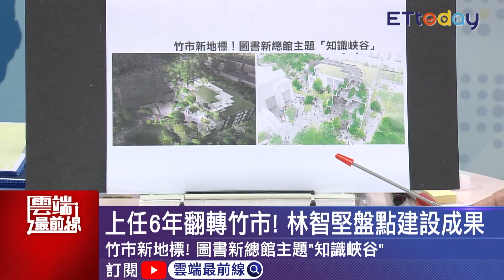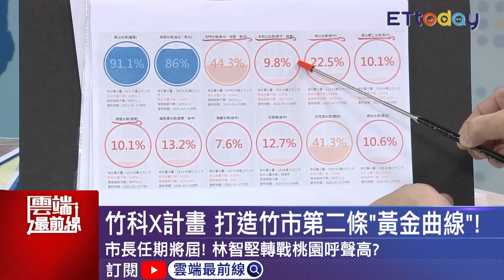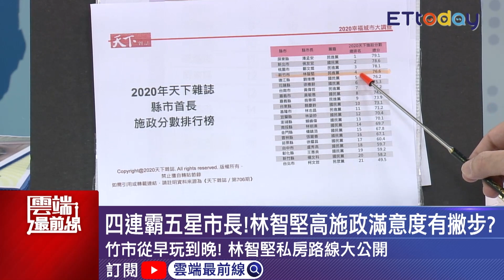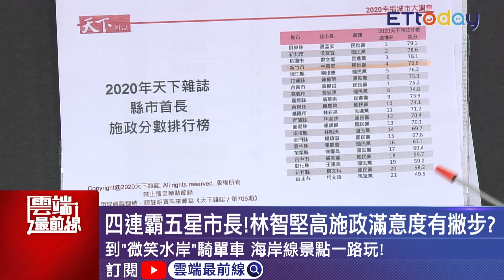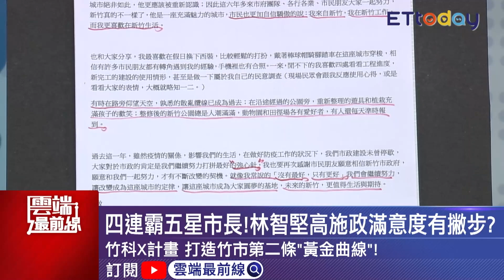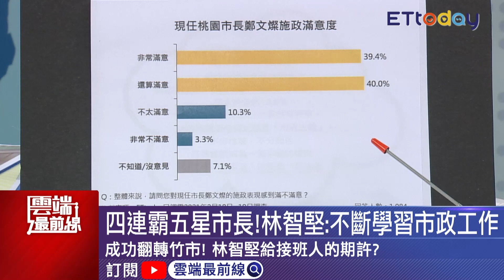竹市50年計畫！林智堅力推竹科X：科技結合生活 新竹市競爭力第一！林智堅要求以台北市為目標｜雲端最前線 EP996精華